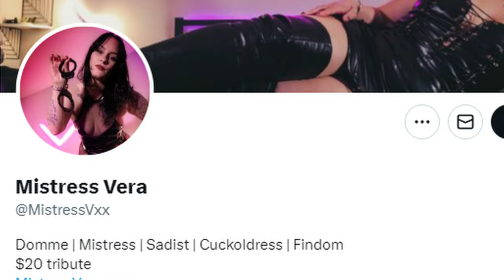Craziest Thing That Ever Happened To You? 🎤 Out Of Pocket TV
Comment some crazy topics I should ask in future videos!